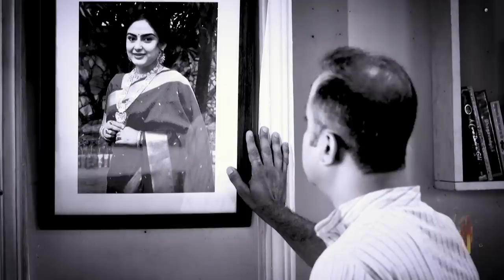Saathi | Episodic Promo | 27 October 2023 | Sun Bangla Serial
দেখুন 'সাথী',  প্রতিদিন, রাত 7:00 PM -এ। শুধুমাত্র Sun Bangla -য়

Watch all Sun Bangla TV Serials FREE on SUN NXT App only in India & Bangladesh.